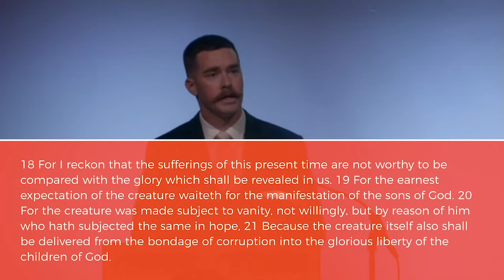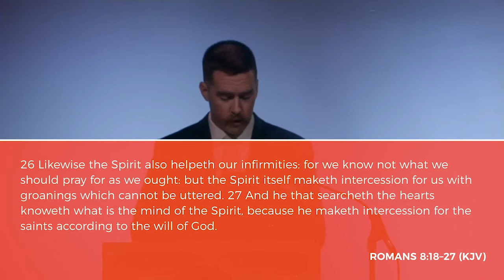Groaning For Glory | Romans 8:18-27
All of creation anticipates a coming liberty, the redemption of the sons of God. Join us Sundays at 9:30AM in San Diego, CA. We would love to meet you!